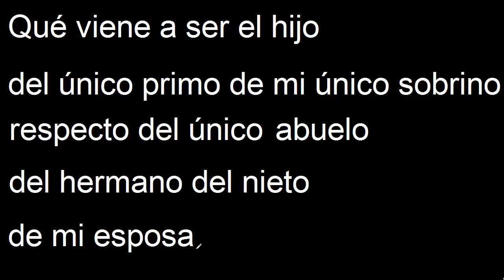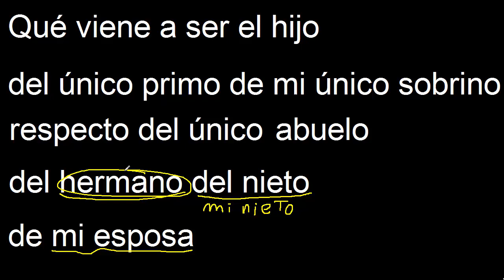parentesco , ejercicios resuelto de parentescos RM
Qué viene a ser el hijo del único primo de mi único sobrino respecto del único
abuelo del hermano del
nieto de mi esposa?

matematica nivel pre universitario
matematica para ingresar a la universidad
matematica para examen de admision